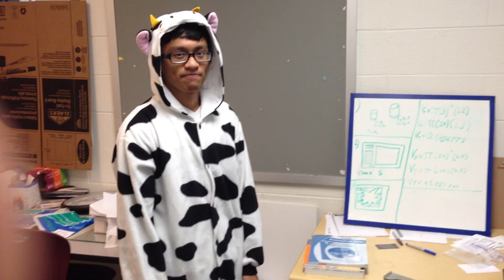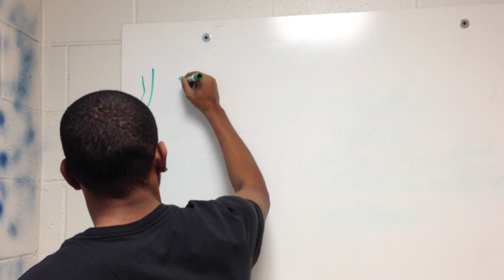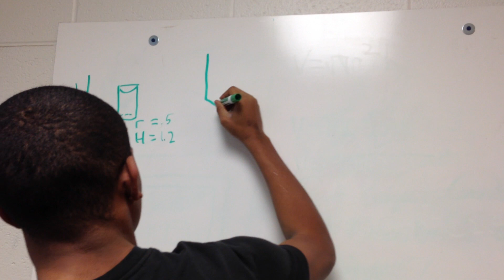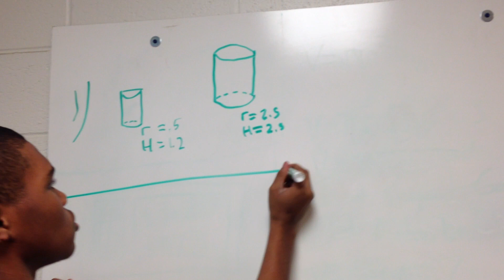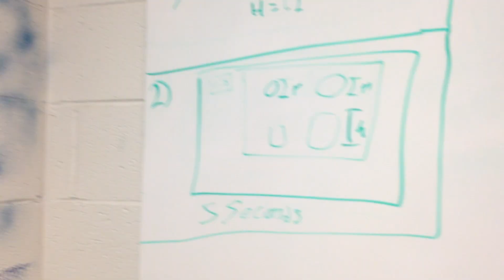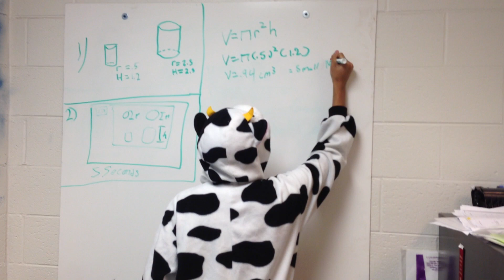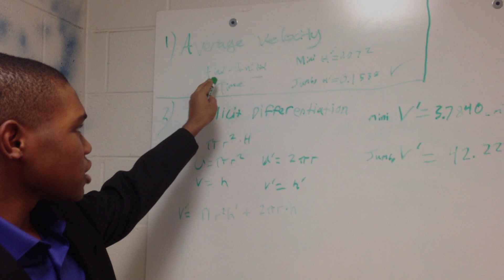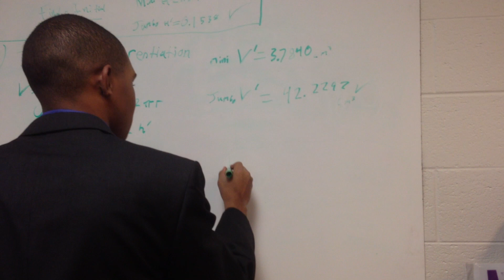Troy.Ethan.Mario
AP Calculus Mythbusters Related Rates Videos.